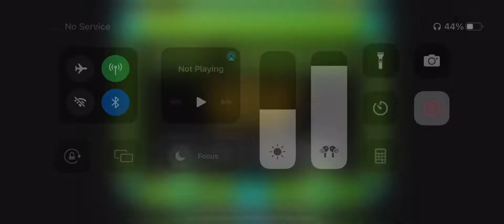Absolute Garbage by Bli (unrated Easy Demon)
absolutely amazing, bli is becoming one of the best decorators ive ever seen